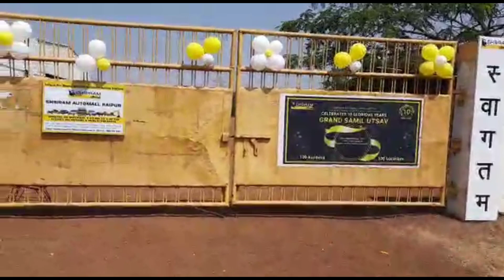Second Hand Gadi Nilami | Shriram Automall Raipur Auction | Nilami Truck | Mor Gaadi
इंस्टाग्राम में बात कार सकते है दोस्तों मेरा ID
instagram id

raipur automall- shriram automall raipur, opposite sai dham, near khalsa dhaba, G.E. Road, charoda , dist.- durg C.G.

ambikapur automall-  shriram automall ambikapur, pratappur road , near sai baba school village- sargawan ambikapur C.G.